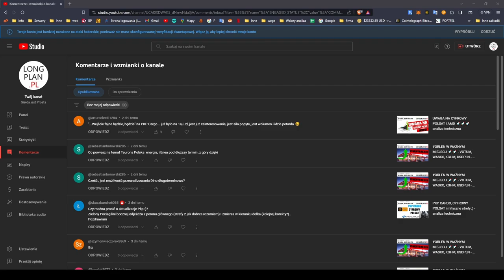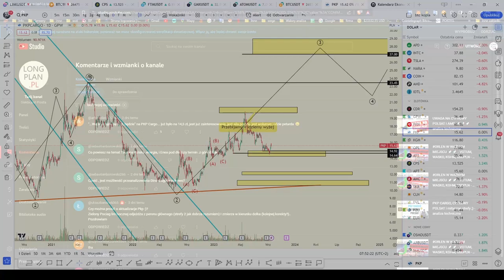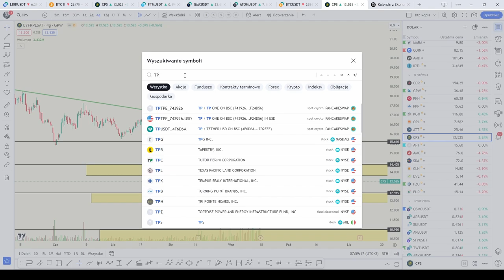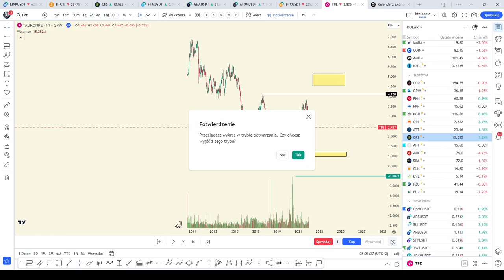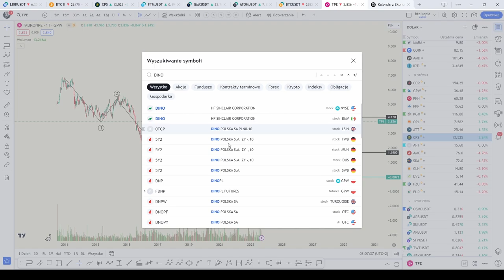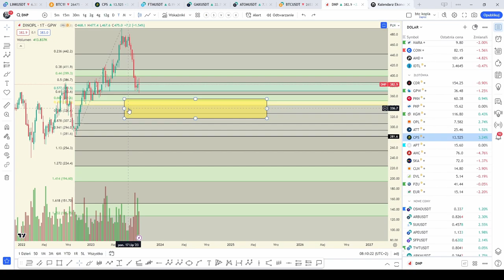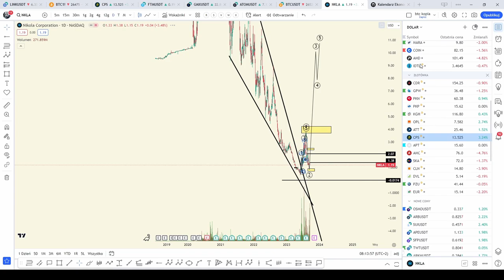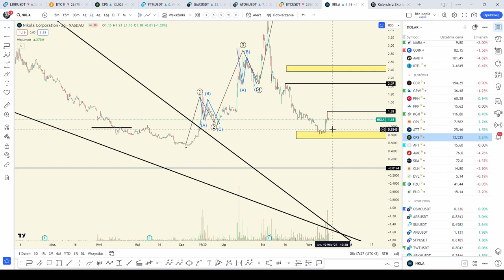PETARDA NA PKP 🚀NIKOLA Z POTENCJAŁEM 200%🚀CYFROWY POLSAT, DINO, TAURON - analiza techniczna